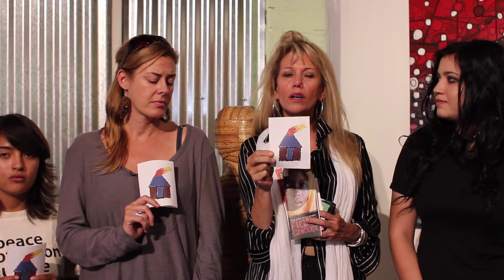My Home: A peaceful Home for Children in Darfur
At the launch of MY HOME: A Walk Through Children's Memories of Darfur, we are sending a message to our leaders.  3,477 villages attacked, bombed and burnt - its people killed and raped, this is not acceptable.  One village destroyed is one too many.  We demand action for peace, protection, and justice for all the children of Sudan, now.